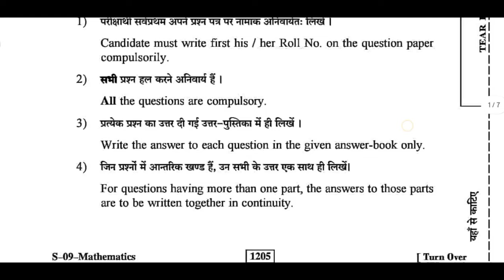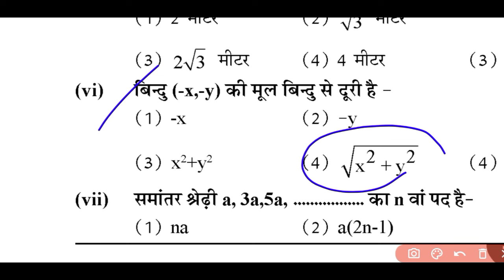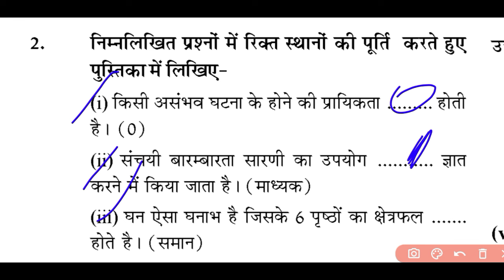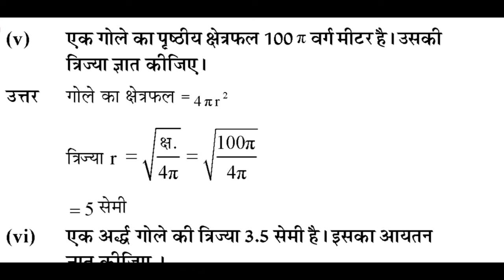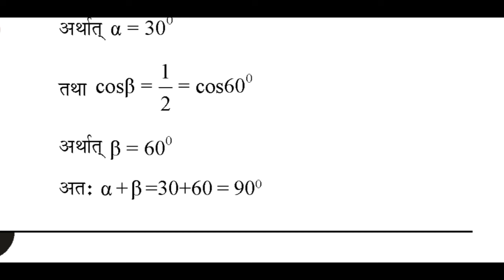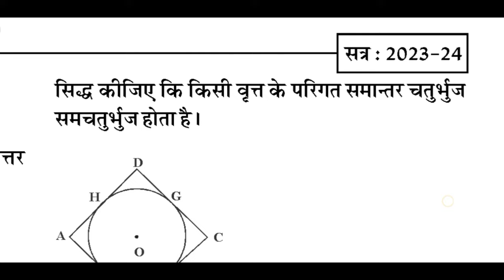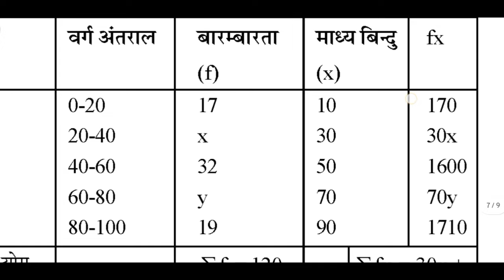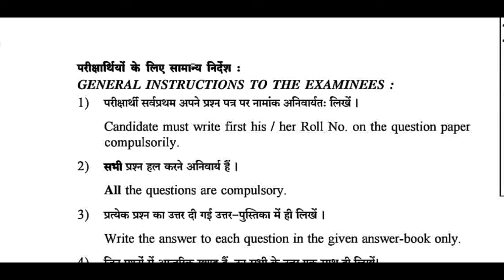Rbse class 10th maths paper 2024 | 10th maths paper 27 march 2024 | math ka paper 10th class 2024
Rbse class 10th maths paper 2024

rajasthan board 10th maths paper 27 march 2024

Rbse 10th ganit paper 27 march 2024

27 march maths paper

Maths paper 27 march 2024

10th maths paper 2024

Class 10 ganit paper 2024

Rbse 10th maths important question 2024

Class 10 maths important question 2024

class 10 maths important question paper 2024

10th maths important questions 2024

ganit ka paper 2024

10th board exam 2024

10th class maths paper 2024

class 10 maths most important question

class 10 maths pre board question paper 2024

class 10th maths important question paper